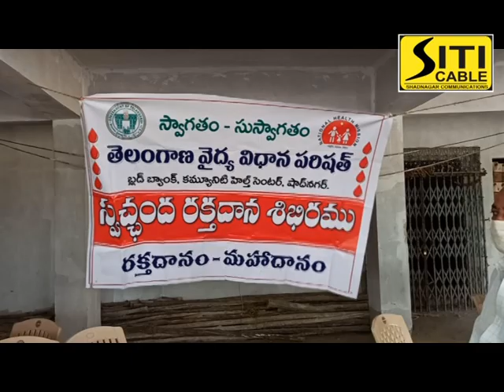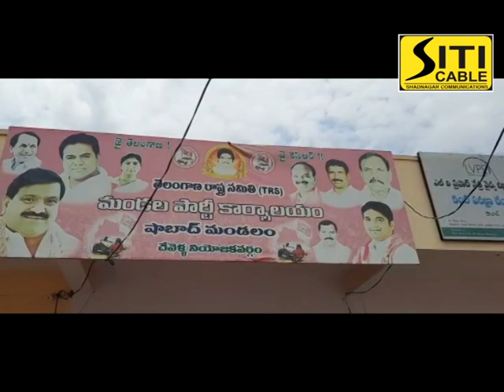Siti Cable news 10.05.2020